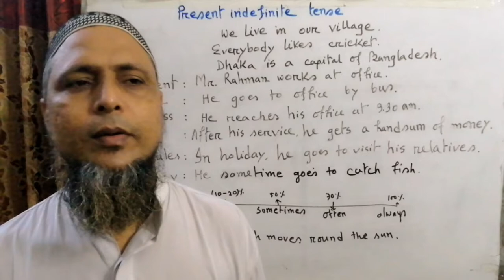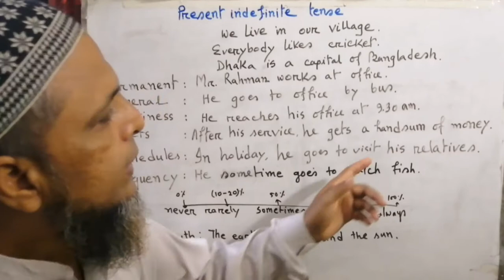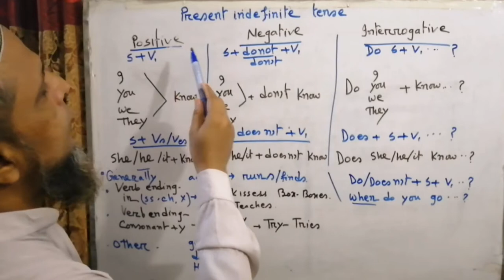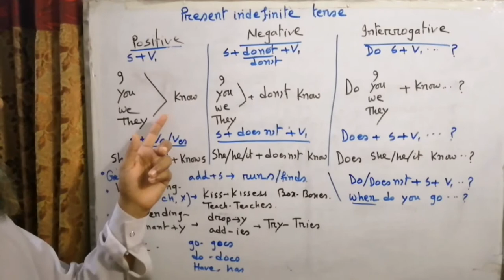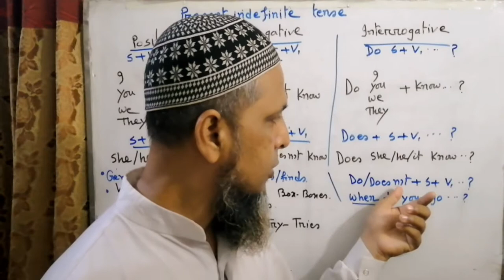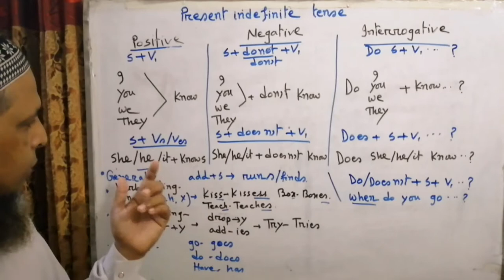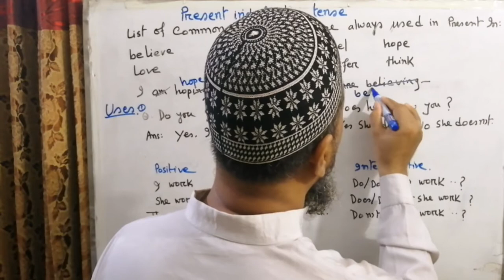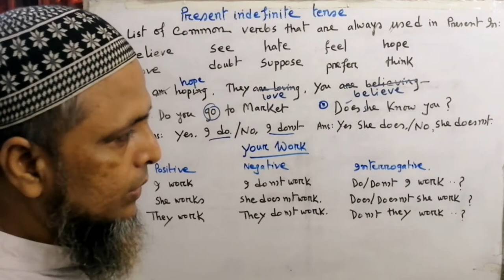PRESENT INDEFINITE TENSE AND USES.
PRESENT INDEFINITE TENSE AND USES. The learners can know about the use of indefinite tense. They also learn this tense structure. every tenses have three kinds of structure such as asserative, negative and introgative. In this lesson , the learners find them and also learn their uses. we have to learn tense for our English.so, learning  tenses is very important for English language. This lesson help you how to learn present indefinite tense. For speaking  to learn english is very important.
learning english. how to learn english